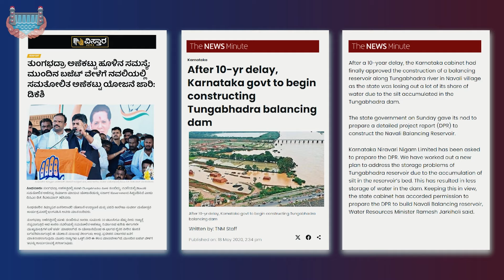Solutions to Save Tungabhadra: Expert Insights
In the second part of our documentary, we explore viable solutions to the Tungabhadra water crisis. Let's know about innovative strategies and practical measures that can help restore and preserve our precious water resources. Save Tungabhadra, Our Future, Our Voice.

ನಮ್ಮ ಸಾಕ್ಷ್ಯಚಿತ್ರದ ಎರಡನೇ ಭಾಗದಲ್ಲಿ, ನಾವು ತುಂಗಭದ್ರಾ ನೀರಿನ ಬಿಕ್ಕಟ್ಟಿಗೆ ಕಾರ್ಯಸಾಧ್ಯವಾದ ಪರಿಹಾರಗಳನ್ನು ಅನ್ವೇಷಿಸೋಣ. ನಮ್ಮ ಅಮೂಲ್ಯವಾದ ನೀರಿನ ಸಂಪನ್ಮೂಲಗಳನ್ನು ಪುನಃಸ್ಥಾಪಿಸಲು ಮತ್ತು ಸಂರಕ್ಷಿಸಲು ಸಹಾಯ ಮಾಡುವ ಹೊಸ ತಂತ್ರಗಳು ಮತ್ತು ಪ್ರಾಯೋಗಿಕ ಕ್ರಮಗಳ ಬಗ್ಗೆ ತಿಳಿದುಕೊಳ್ಳೋಣ. ತುಂಗಭದ್ರೆಯನ್ನು ಉಳಿಸಿ, ನಮ್ಮ ಭವಿಷ್ಯ, ನಮ್ಮ ಧ್ವನಿ.